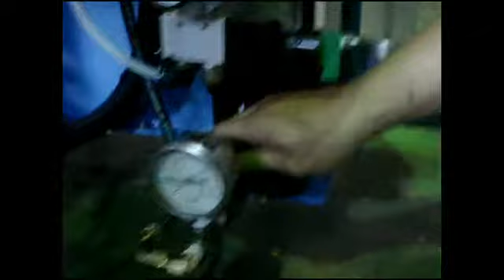HP 66S Twin Head Horizontal Band Resaw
Twin Head Horizontal Band Resaw HP-66S
This double head band ReSaw proves that theory with its efficient design, digital controls, and 2 - 20 horse horizontal bandsaw heads. The feed conveyor speed can be varied to provide the right speed for the type of wood you are sawing. Featuring dynamically balanced 28" Band Wheels, this compact machine will surpise you with it's smooth running, accuracy, and stability.

Blue Steel Machinery Company
86-10, Shen Ching Road, Ching Shui, Taiwan 436